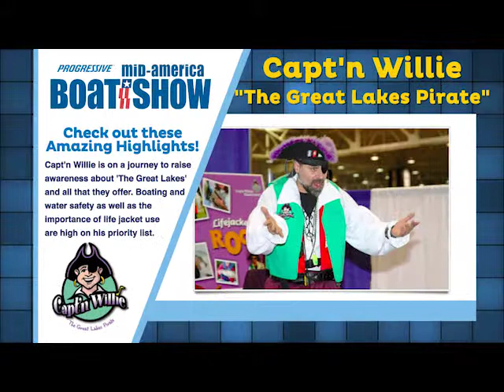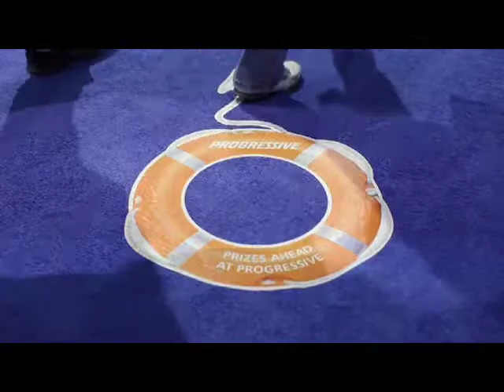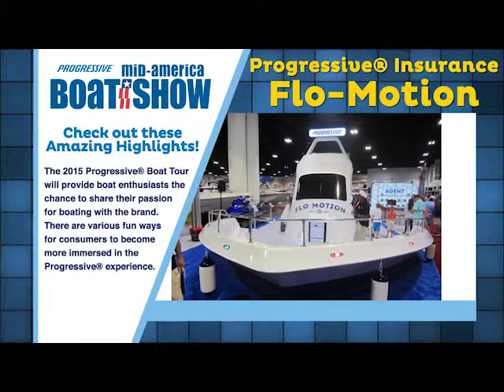Mid America Boat Show In Show Video REV YouTube